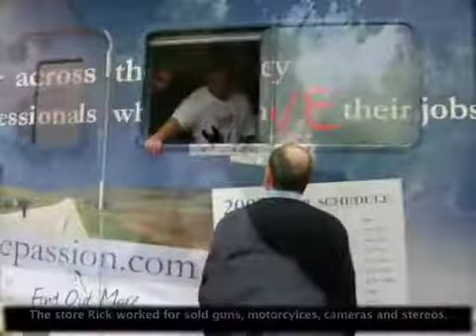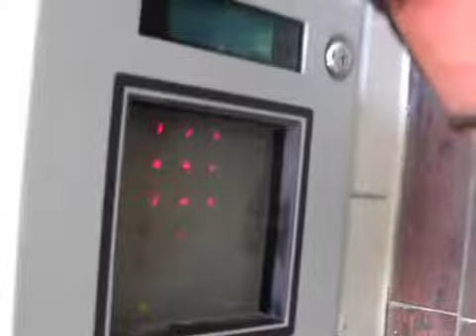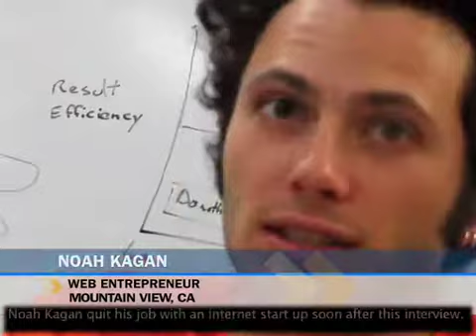Path to Career Success is Paved with Many Obstacles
Those who have achieved success in their careers share their stories and offer career advice - reminding us that the path to success is filled with obstacles and of the power of persistence in pursuit of our career goals.